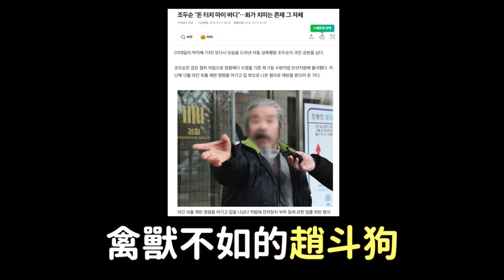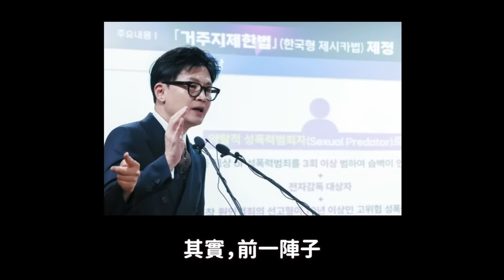“它”的採訪影片 引起韓網公憤的理由｜DenQ